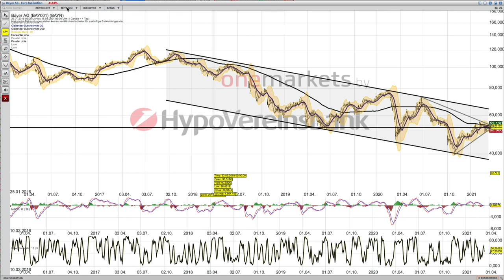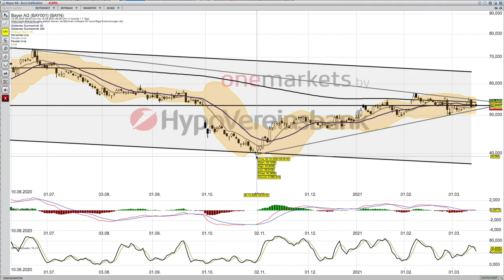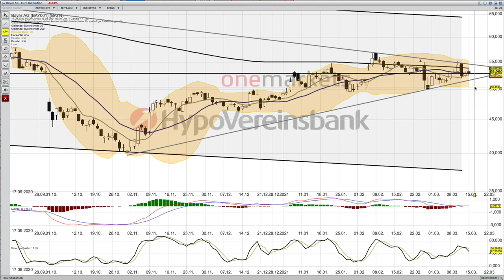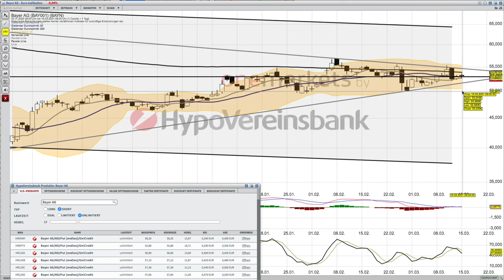Bayer Analyse ab dem 16 März mit KO Scheinen